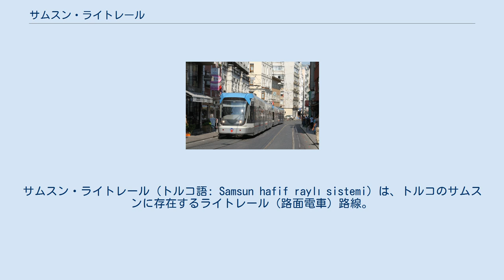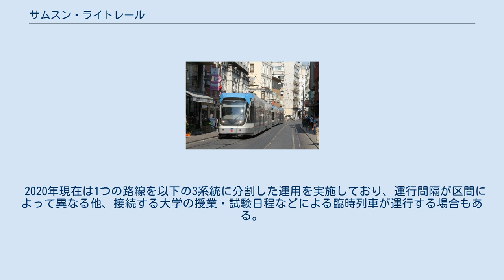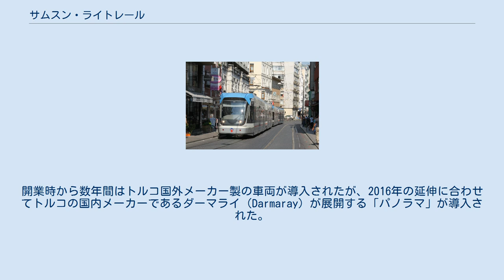サムスン・ライトレール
サムスン・ライトレール（トルコ語: Samsun hafif raylı sistemi）は、トルコのサムスンに存在するライトレール（路面電車）路線。
2010年の開通以降、サムスン都市圏自治体（Samsun Büyükşehir Belediyesi）の公共交通運営部門であるサミュラス（Samsun Proje Ulaşım İmar İnşaat Yat. San. ve Tic. A.Ş.、SAMULAŞ）によって運営されている。
 2010年10月10日に営業運転を開始した、トルコの都市・サムスン市内を走るライトレール（路面電車）。
その後2016年10月10日、2019年7月5日に実施された延伸によって、2020年現在は黒海に沿って走る全長35 km、43箇所の電停を有する長距離路線となっている。
 2020年現在は1つの路線を以下の3系統に分割した運用を実施しており、運行間隔が区間によって異なる他、接続する大学の授業・試験日程などによる臨時列車が運行する場合もある。
運賃は走行距離によって異なり、初乗り運賃（2 - 12電停間）は2.2トルコリラ（TL）、全区間を乗車する場合は4.0TLとなる。
また、手荷物についても運賃とは別に料金の徴収が行われる。
 2020年現在、サムスン・ライトレールには以下の3種類の車両が在籍している。
開業時から数年間はトルコ国外メーカー製の車両が導入されたが、2016年の延伸に合わせてトルコの国内メーカーであるダーマライ（Darmaray）が展開する「パノラマ」が導入された。
全形式とも連接車で、車内全体が低床構造となっている超低床電車である。